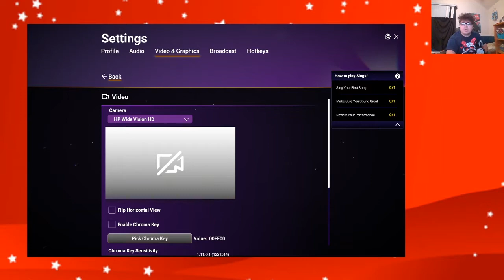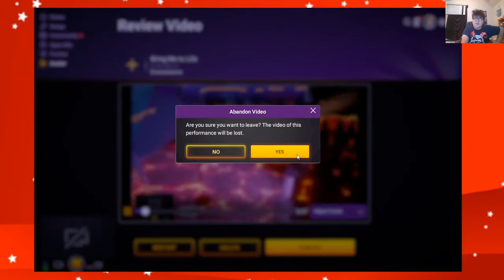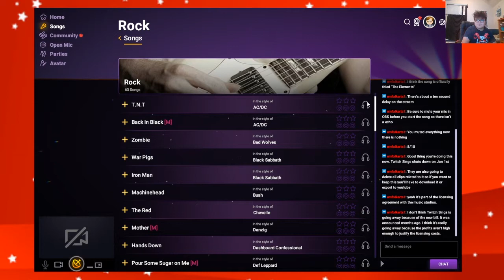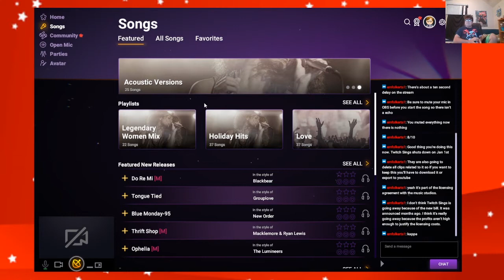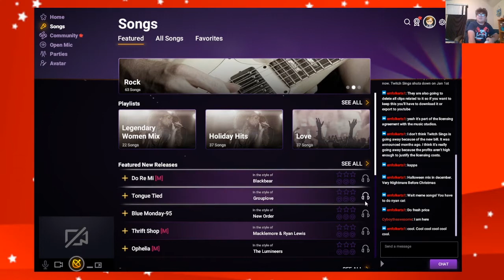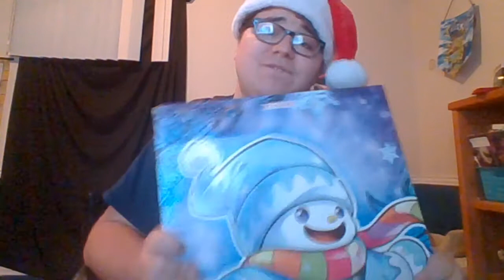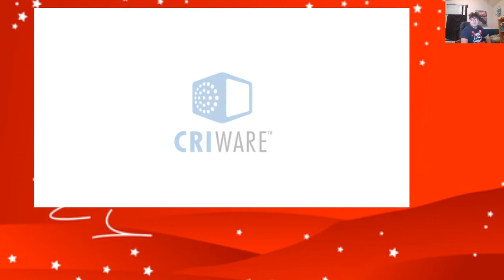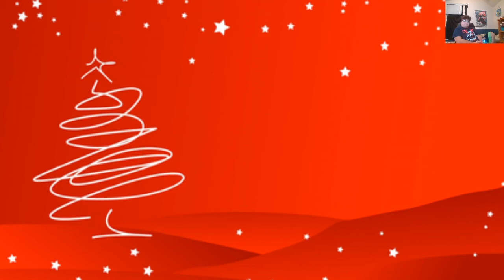Coolkid's Christmas Stream!!! Played some Twitch Sings and Crazy Taxi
A stream that I did during Christmas where I played some Twitch Sings and Crazy Taxi and just me talked